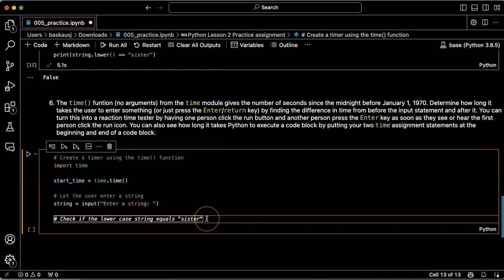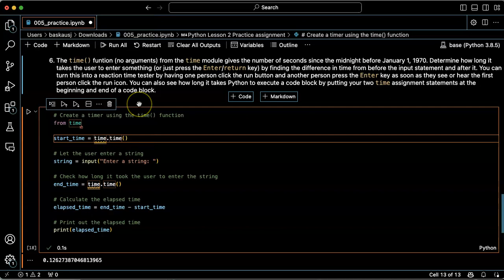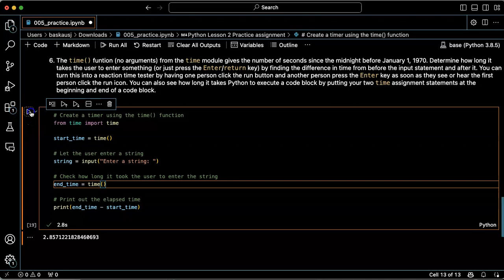Python practice: lesson 005, problem 6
Solution to a practice Python problem